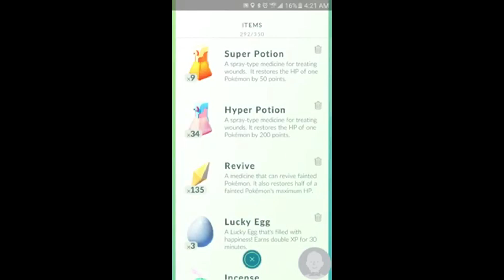TheCatsMeowth Plays Pokemon Go